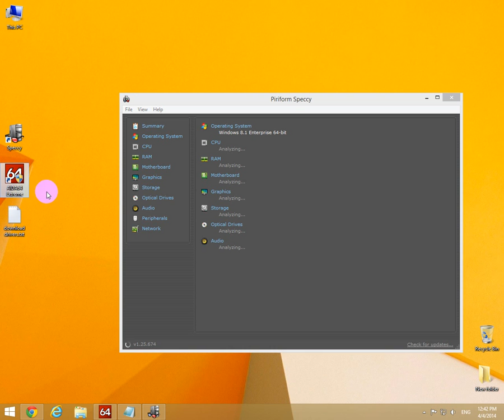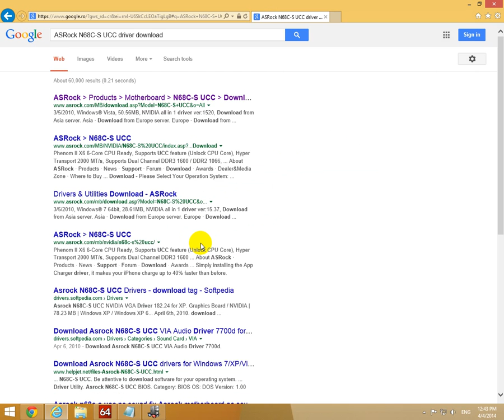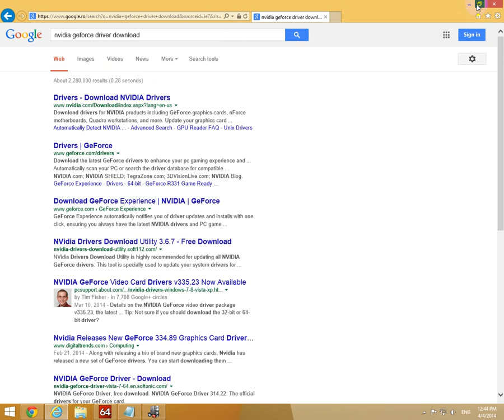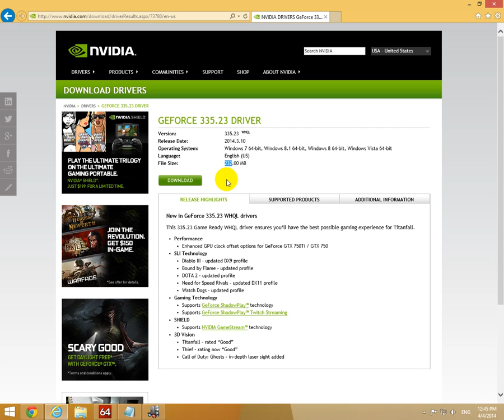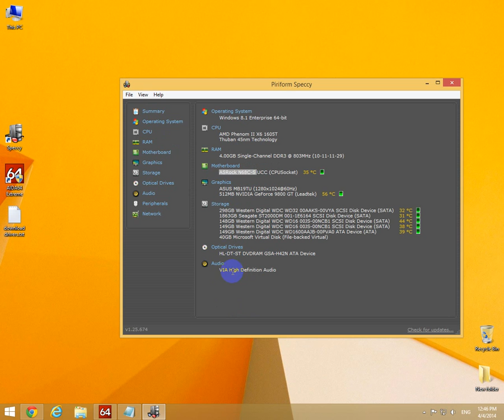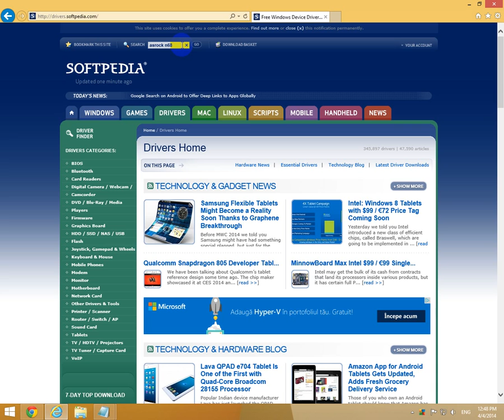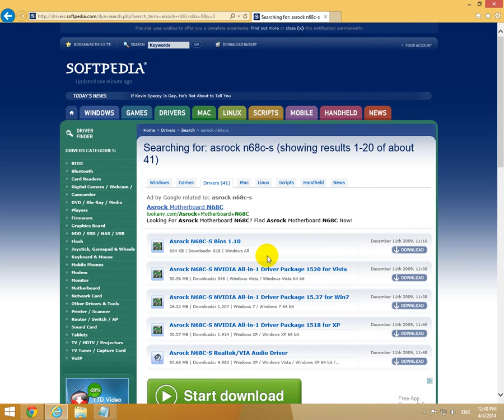How to Update Drivers in Windows XP,Vista,7,8 (Speccy, AIDA)